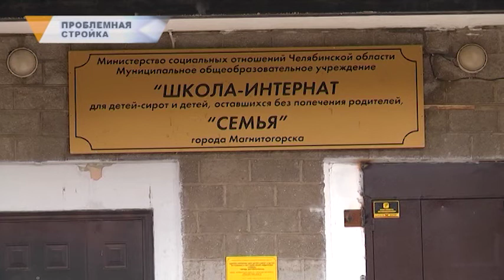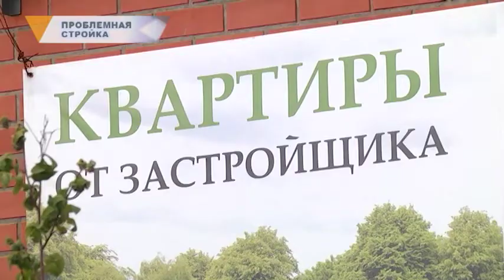ПРОБЛЕМНАЯ СТРОЙКА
Жилой дом или магазин? Администрация Магнитогорска обвиняет застройщика в нелегальном возведении жилого квартала. Причина – отсутствие разрешения на строительство.